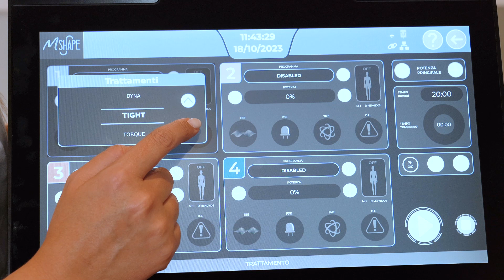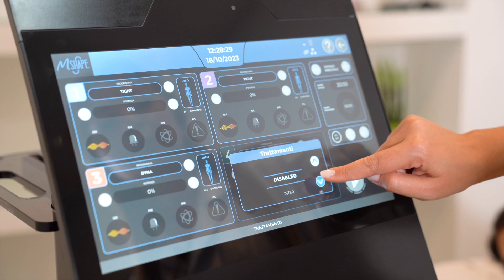MShape, body sculpting personalizzato